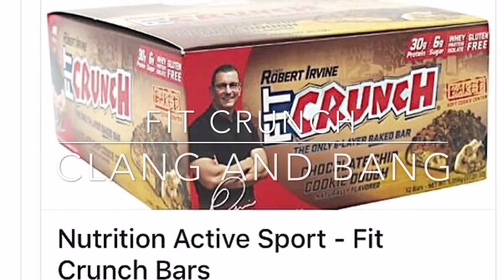🇺🇸Clang And Bang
Wooo! Yea we get back to business finishing off this epic summer of Epicness ...did some one say